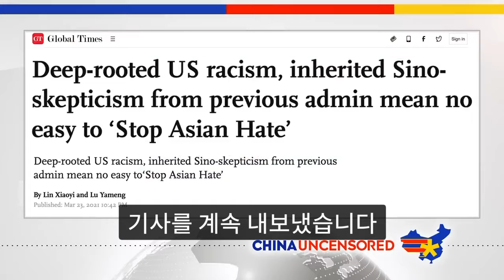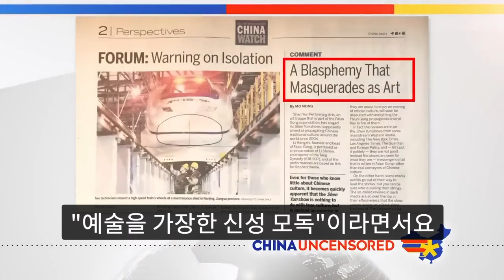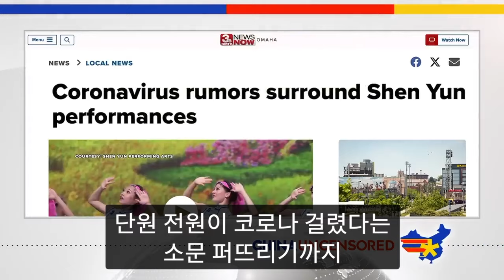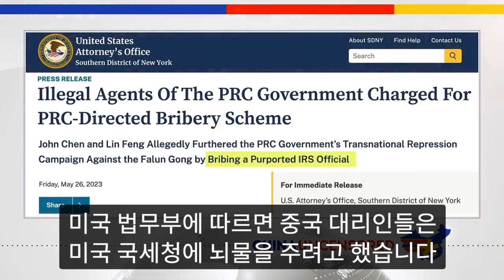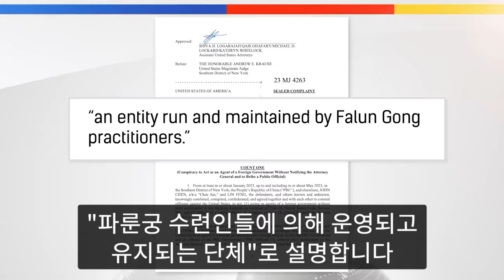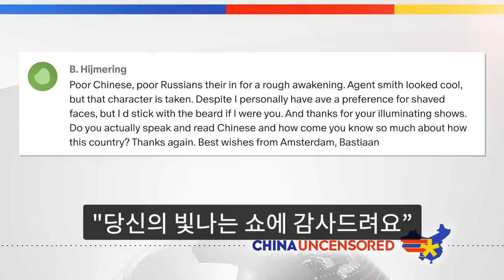중국공산당이 전세계가 알까봐 벌벌 떠는 공연 '션윈'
션윈 광고는 어딜가나 눈에 보입니다. 그런데 중국공산당은 왜 션윈 공연을 못 막아서 안달일까요? 중국공산당은 션윈 공연을 막을 수 있다면 수단과 방법을 가리지 않고 모두 시도했습니다. 하지만 모두 기대하는 결과를 낳지는 않았는데요.

이번 에피소드에서는 중공이 션윈 공연을 막기 위해 어떤 일을 벌였는지, 왜 션윈 공연을 못막아서 난리인지, 어떤 경우에 완전 역효과를 낳았는지 살펴보겠습니다.